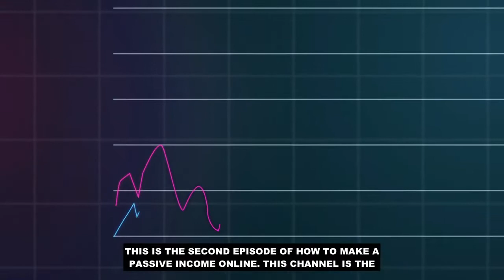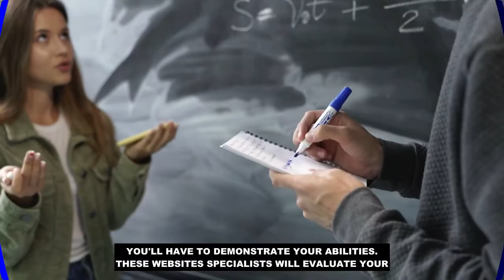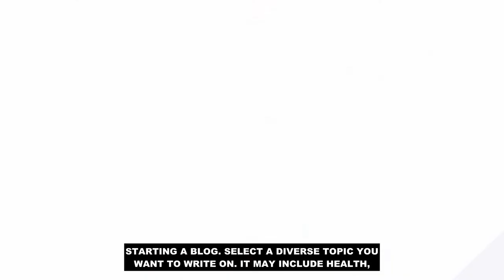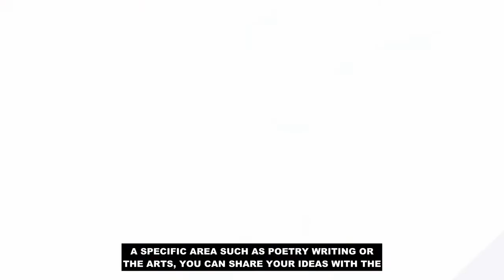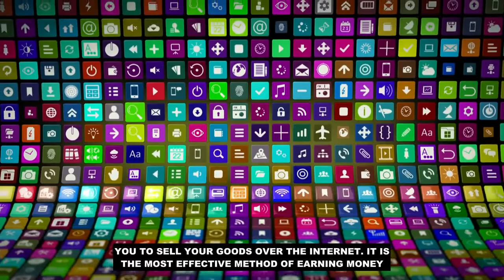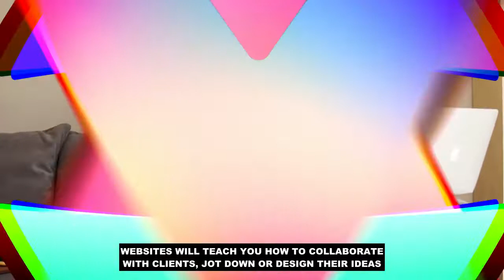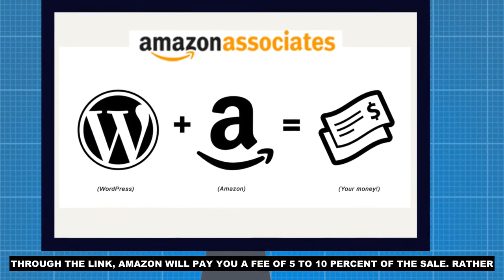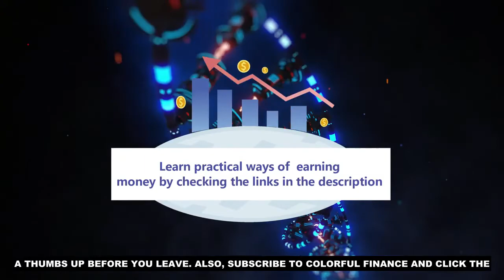10 Legit ways to make money and passive income online in 2022 - PART 2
10 Legit ways to make money and passive income online 2022!

Working from 9-5 is not giving you much? A part-time job does not give you as much as you work. Making money online appears to be a possibility at times. Do you have that feeling? Now that time has passed when you need to go to an office and follow strict schedules. The world now makes a living by earning money online. Do you want to learn how to earn revenue online? You only need a smartphone or laptop with internet access to get started. Millions worldwide are working and are effortlessly earning $1000 each week. It's pretty simple to make money online these days if you know the whole scenario. All you need is to master a skill.
Greetings to the audience,

Check out the amazing discounted offers that will CHANGE your Life!

Hustle in silence and let your success make the noise!

Welcome back to another episode of Colorful Finance, the number one source for content centred around earning money from home. Are you looking for a side hustle? Some passive income? To get started as a freelancer? Or, perhaps to even start your own business entirely from home? Whatever your needs, we provide the best guides, hints, tips and informative content for your money-making journey.

Looking to get started working from home? Maybe you want to earn a little extra cash as a side hustle? Nearly everyone is talking about passive income these days. Do you want to get involved too? Whatever way you want to earn money from home, Colorful Finance is the number one source for all the information you will ever need!